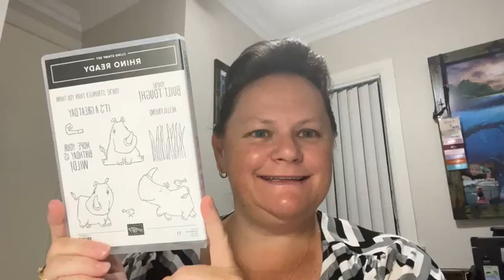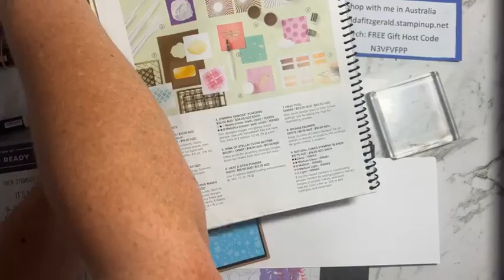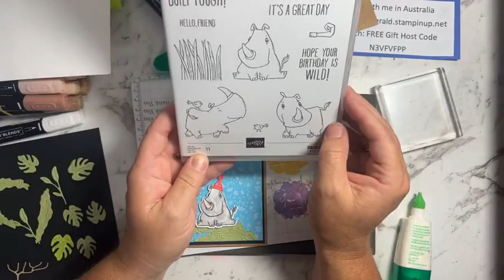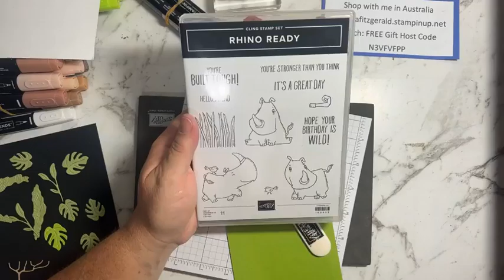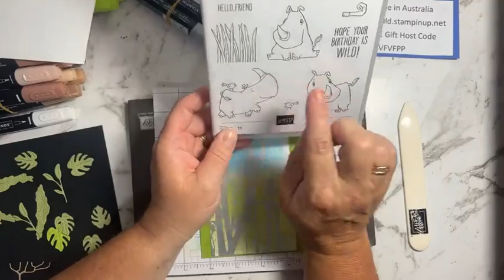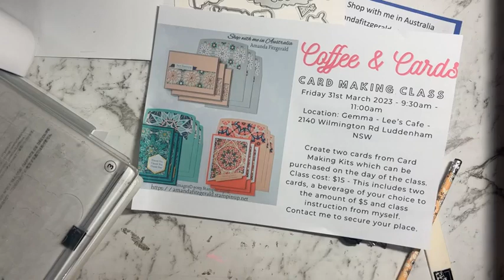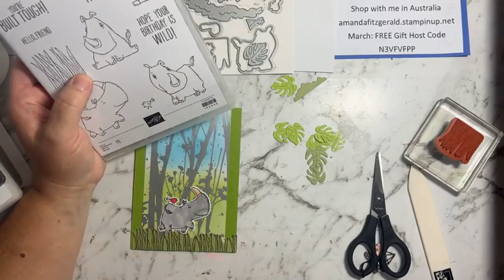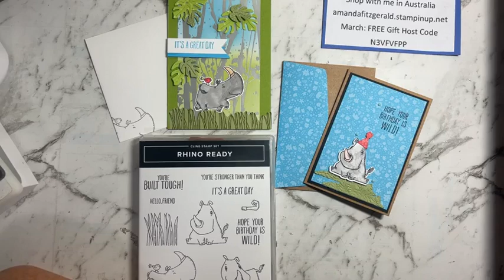Rhino Ready Card Making - Stampin'Up!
🦏💜Here are my cards I created on my Facebook live earlier tonight. This product is brand new and has only been released online. Check it out…..💜🦏
161387 Rhino Ready Bundle Stamp Set and Dies
161639 Naturally Gilded 12 x 12 Specialty Designer Series Paper (this is the one I coloured with the Blending Brushes)